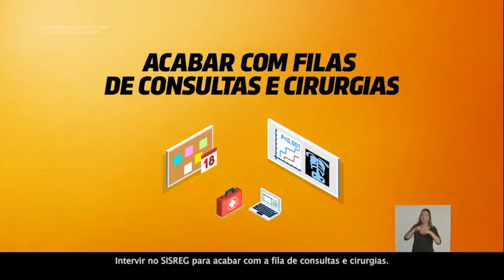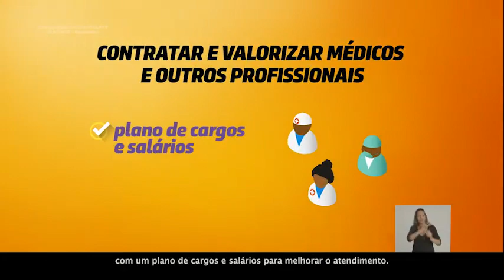Freixo na TV | Saúde | 25/10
Em nossa prefeitura saúde e saneamento serão prioridades! Assista o nosso programa eleitoral que foi ao ar no dia 25/10!